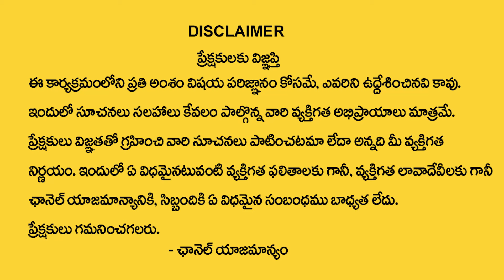మకర రాశి వారికి మార్చి నెలలో 100% జరిగిదే ఇదే | Makara rasi March Rasi 2024 | Capricorn horoscope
Watch►మకర రాశి వారికి మార్చి  నెలలో  100% జరిగిదే ఇదే | Makara rasi March Rasi 2024 | Capricorn horoscope